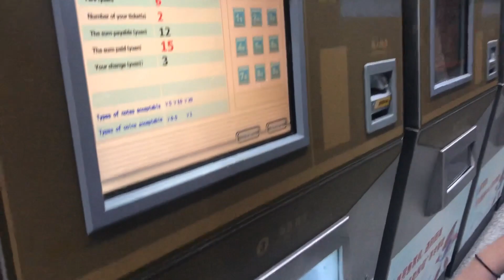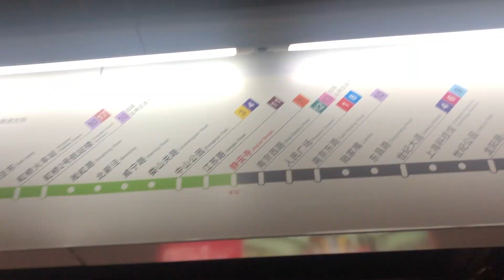Um dia de diversão na DISNEY SHANGHAI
Eu e Marina tivemos um dia de diversão na Disney de Shanghai!